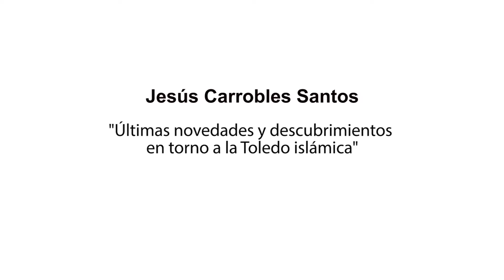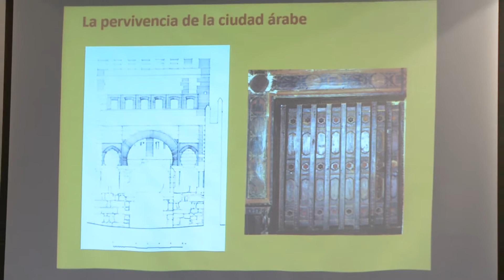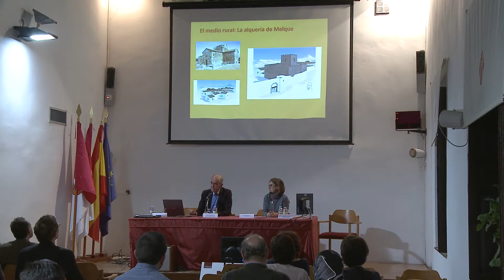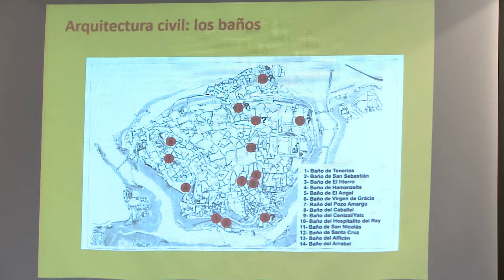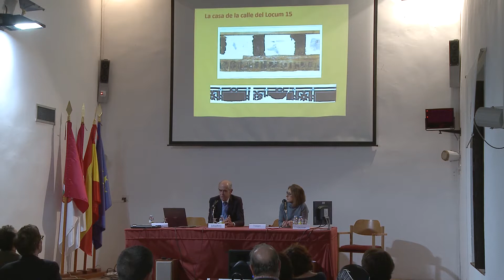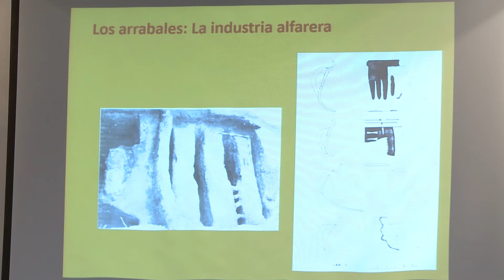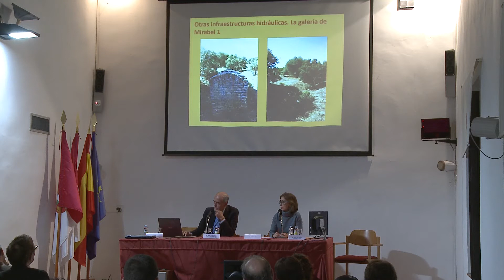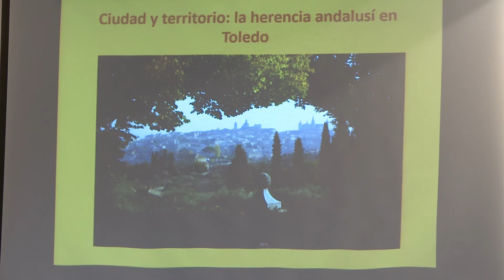Jesús Carrobles: Últimas novedades y descubrimientos en torno a la Toledo islámica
XXIII Simposio de la Sociedad Española de Estudios Árabes celebrado en la  Escuela de Traductores de Toledo (2016)
Jesús Carrobles Santos (Director, Academia de Bellas Artes y Ciencias Históricas de Toledo): “Últimas novedades y descubrimientos en torno a la Toledo islámica”.